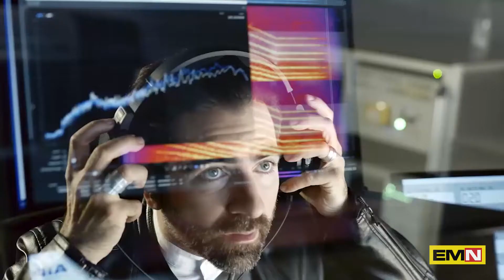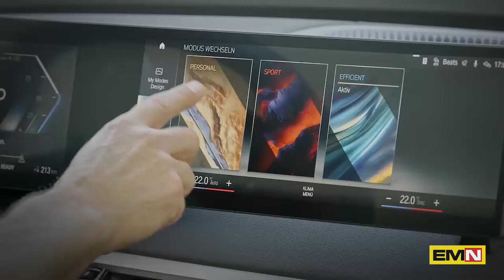Presented the BMW IconicSounds Electric acoustic system - Electric Motor News Inverno 2022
BMW presented the BMW IconicSounds Electric acoustic system, born from the collaboration with the composer Hans Zimmer, winner of Grammy and Academy Award. The new sounds reflect the performance specifications of the vehicle's propulsion system and the qualities of an electrified BMW in a completely new and authentic way.
In italiano – Presentato il sistema acustico BMW IconicSounds Electric
BMW ha presentato il sistema acustico BMW IconicSounds Electric, nato dalla collaborazione con il compositore Hans Zimmer, vincitore di Grammy e dell’Academy Award. I nuovi suoni riflettono le specifiche prestazionali del sistema di propulsione del veicolo e le qualità di una BMW elettrificata in modo completamente nuovo e autentico.
Servizio in lingua inglese.